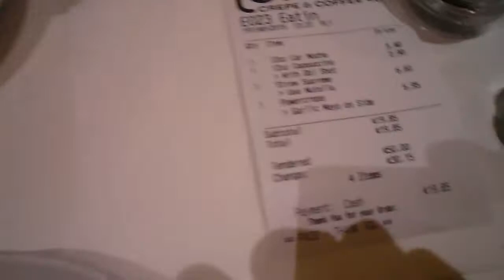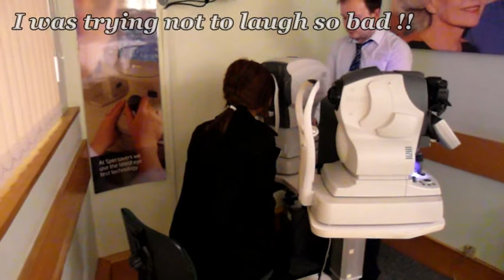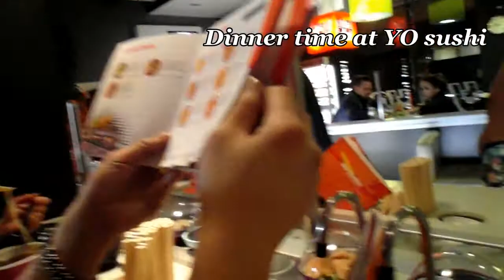VLOG 5 || Getting eyes tested and beer pong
Walked around Grafton street and Temple bar then off to get my eyes tested so thought i'll bring my camera out with me :)

ωithℓove~ĸ ღ
x